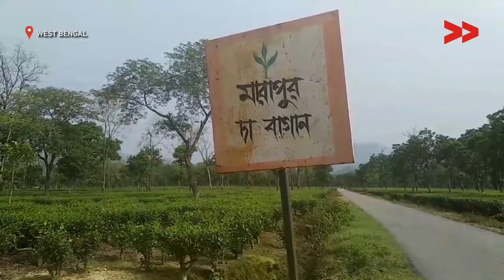Migrants Returning to Tea Garden are Without Being Tested | COVID 19 | West Bengal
Some migrant workers from Darjeeling district were stranded in Purulia, Durgapur and Bihar during the lockdown, then returned to their respective areas at their own expense. They are still in the quarantine centre of Nepania Kolabari Junior High School in Marapur Tea Garden, GP at Chenga Panighata in Mirnik Block and Naxalbari Block. They have not been tested yet.

West Bengal now faces a double whammy of Covid-19 related infections and the aftermath of cyclone Amphan.

Community Correspondent Rajkumar Rizal reports from Darjiling, West Bengal for Video Volunteers

How are India’s remote districts surviving the COVID 19 virus? With the country under lockdown and planes and trains grounded, it’s even more challenging than usual for the mainstream to cover these regions. But VV’s 200 Community Correspondents have you covered, and are keeping a close eye on the government’s and villagers’ response to the crisis. Watch our channel for a ground-level view of the regions most at risk. See how iCovid is affecting jobs, migration, health, infrastructure, livelihoods, food supplies and more. We bring you those reports and more.

VideoVolunteers Community Correspondents come from marginalised communities in India and produce videos on unreported stories. They give the hyperlocal context to global human rights and development challenges. Take action for a more just global media by sharing their videos and joining in their call for change.

Watch and read more ’news by those who live it’ and please support community media!